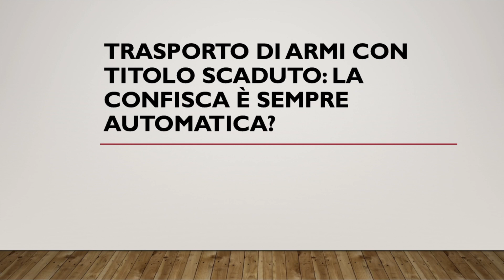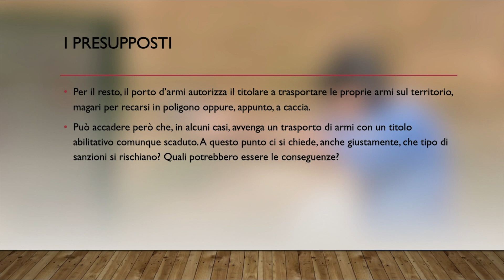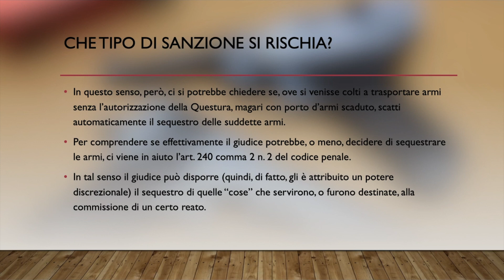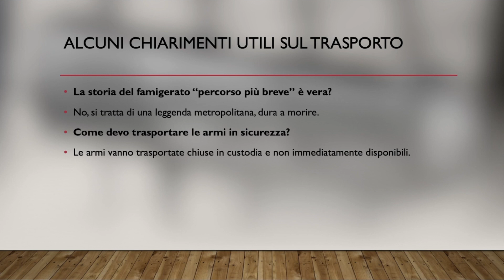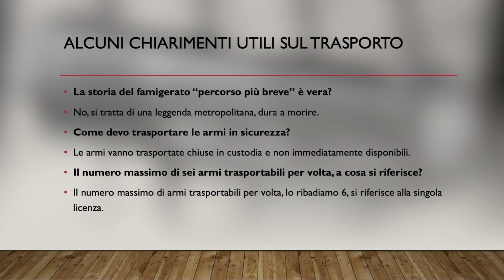Trasporto con titolo abilitativo scaduto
Può capitare, nella prassi, che si provveda a trasportare una o più armi senza che il titolo autorizzativo sia perfettamente valido, magari poiché scaduto, e che non si sia fatto l’avviso di trasporto alla Questura. Che cosa potrebbe accadere a questo punto? Vediamo di rispondere insieme a questa domanda aiutandoci anche con la giurisprudenza di riferimento